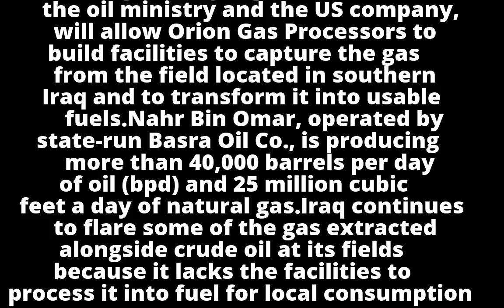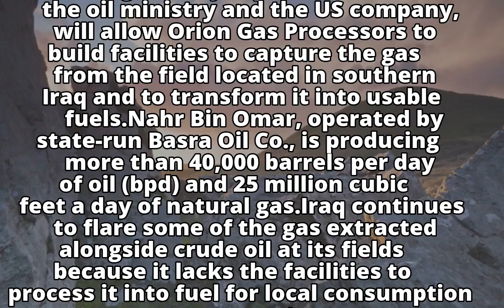Iraq, Orion sign deal to process gas from giant oilfield